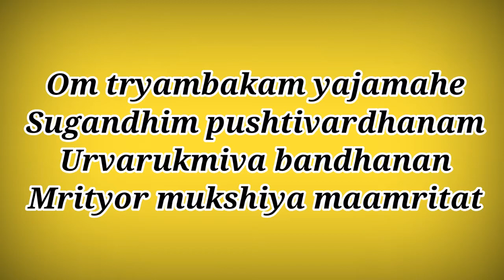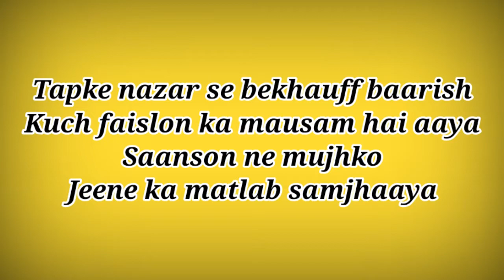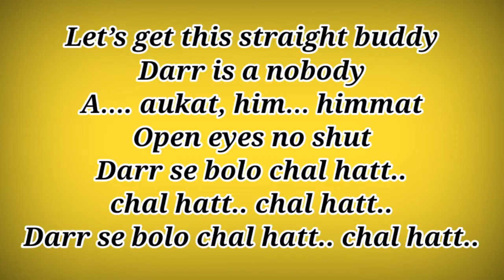Aankhein Milayenge Darr Se Song Lyrics